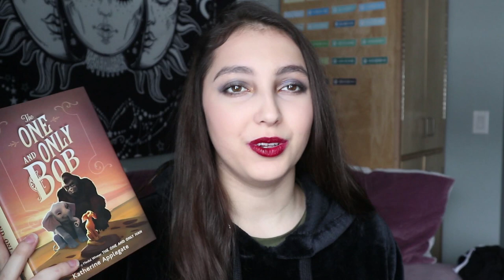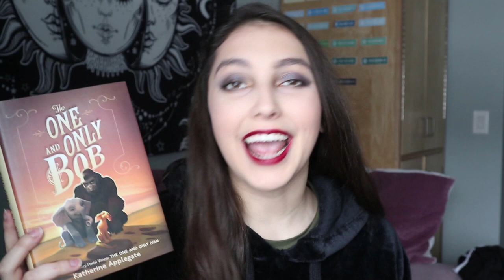I read 10 books in the month of january!!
timestamps:
0:00 intro
0:15 reading stats
1:15 four three two one
2:34 the story of an hour
3:05 iphigeneia in tauris
3:50 the one and only bob
4:33 hills like white elephants
5:10 the oresteia trilogy
6:28 the rocking-horse winner
6:58 a rose for emily
8:04 outro

shoutout to you if you noticed the lipstick on my teeth lmaoo